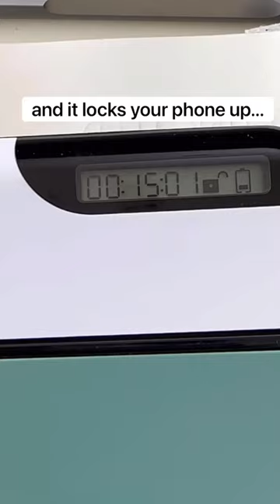Lock up your phone for 4 days! 🔓📱iphone